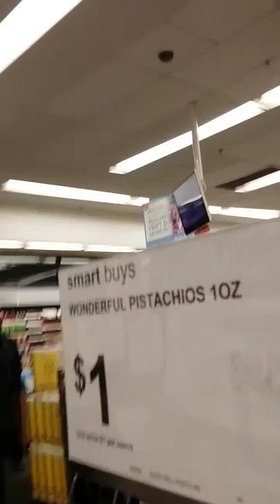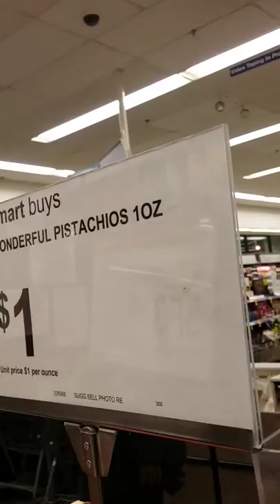Anthony goes off on the greeter at work MUST SEE!!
This shit funny as hell